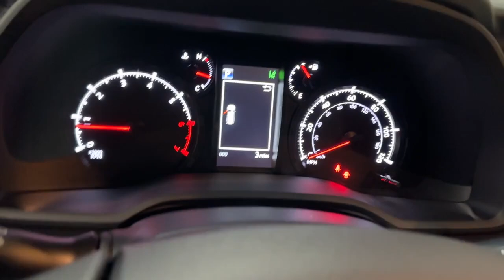2024 Toyota 4Runner SR5 Premium Hillside, Newark, Union, Elizabeth, Springfield NJ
New 2024 Toyota 4Runner SR5 Premium available at Route 22 Toyota located in 109 US-22, Hillside, NJ, 07205.

Hop into the  2024  Toyota 4Runner. Make every off-road adventure all it can be in this capable 4Runner. From its rugged, trail-focused design to its comfortable interior, this is the go-to vehicle to for your outdoor lifestyle. The following are some of this vehicles highlighted options: Pre-Collision System, Intelligent Auto on/off High Beams, Navigation System, Four Wheel Drive, Lane Keeping Assist, V6 Cylinder Engine, Heated Mirrors, Heated Front Seat(s), Blind Spot Monitor, WiFi Hotspot. Don't miss the chance to make your off-road dreams come true. Get behind the wheel of this rugged 4Runner and go! Our team will give you an outstanding test drive experience. Stop in today!